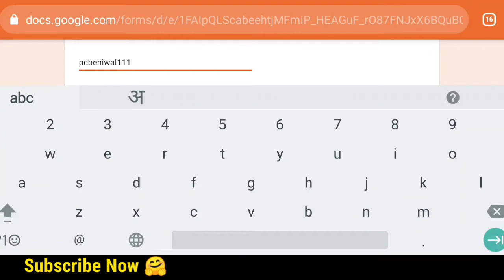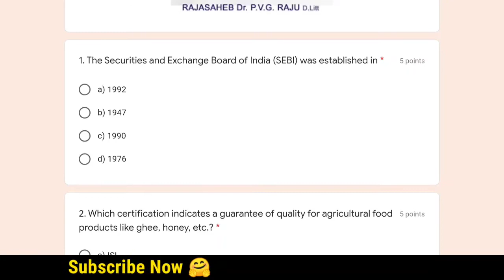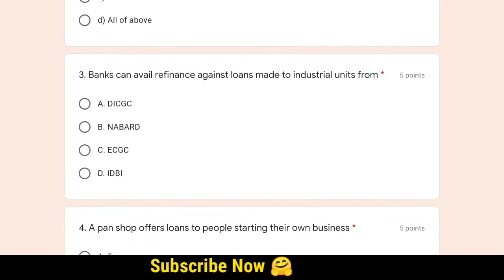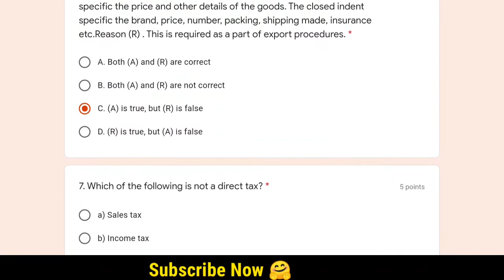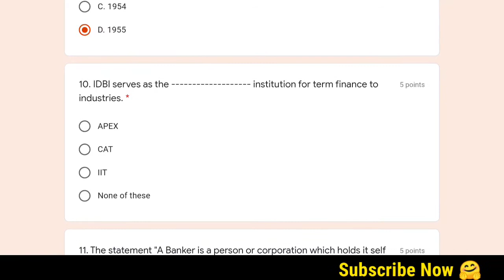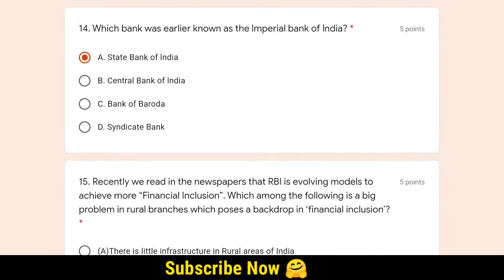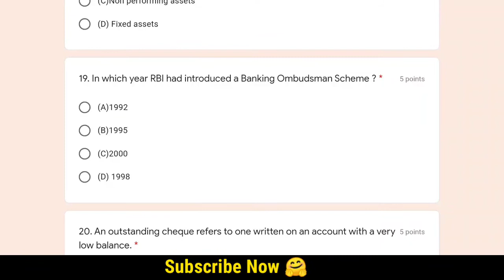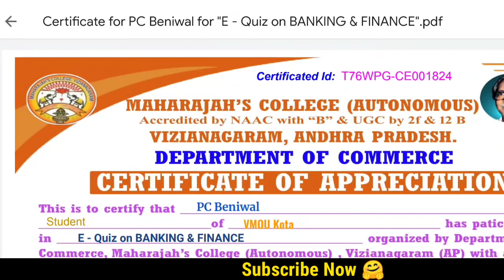Free Certificate - Free Government Certificate | free online Certificate courses - PC BENIWAL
Hey Guys,
Main hoon aapka dost @PC Beniwal

Your Queries:.

Q free certificate courses online 2021

Q free certificate courses online 2020

Q free certificate course

Q free certificate 2021

free certificate courses online for pharmacy

Q free certificate download

free certificate courses for civil engineering

@PC Beniwal